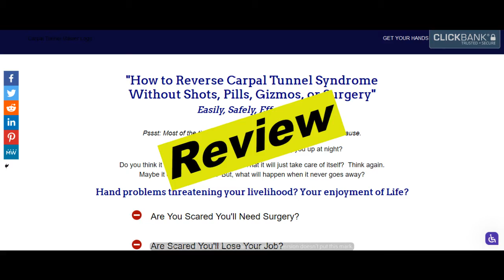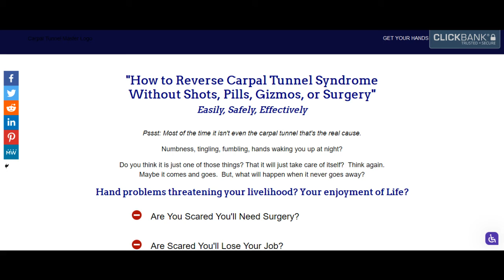Carpal Tunnel Master Review | Real User Reviews of Carpaltunnelmaster.com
Hello everyone, today I will be reviewing Carpal Tunnel Master. If you want to know whether you should buy Carpal Tunnel Master, then please watch this video till the end. Also don't forget to checkout the first link in the description below to find real user reviews of Carpal Tunnel Master left by users who have bought and used the product.
000

Carpal Tunnel Master website was launch on 14th, november, 2009. The creator of Carpal Tunnel Master is Hilma Volk. Carpal Tunnel Master comes with 60 days money back guarantee, so if you are unhappy after the purchase, you can request a refund within 60 days.

000

What is Carpal Tunnel Master?

Created by Hilma Volk, this is a guide to help victims of carpal tunnel locate their problem and what they can do to fix their carpal tunnel condition.

Of the products in the market, Carpal Tunnel Master is one of the best and the most comprehensive one on the subject. And one of its greatest advantages is that it avoids all the chemicals and medications involved in the use of drugs or creams and the risks of surgery. It is simply spectacular.

Based on claims by the author, the use of this guide could help victims prevent this condition, reverse it and all this shall be done through the use of safer natural methods.

It guarantees to eradicate all the symptoms and help you overcome the severe pain associated with the condition. As per Hilma, the book has been of great help to thousands of people in various parts of the world.

It has helped the finally overcome the syndrome and live the kind of lives they have always deserved.

The program also consists of videos that will give you more knowledge about what carpal tunnel really is all about. The videos are clear, well explained and easy to understand.

000

Now, I will read out the reviews left by users who have used Carpal Tunnel Master.

Here is a review by Noah.

He says - Each person has different cases of history of medical conditions, injuries, and occupational conditions. So, to get the best result, you should follow exactly the guidelines inside this program.

Next review is by William.

He says - I wish I had better words to describe the relief I get from using this program. I remember the first day I used this product (about 6 years ago). As I went through the exercises I kept arguing with myself: there is no way something this simple is going to alleviate my pain; well, what have you got to lose? Back to the doctor for another shot? So I stayed with it. Two days later I was amazed. I had zero pain in my wrists and hands. I tried to think of something else I had done that caused my relief, but there was nothing. I have typed since I was 16, run heavy equipment (which requires a lot of effort with wrists, hands and fingers), and continue to type to this day, and I play golf daily, weather permitting. About every 6 months or so, I get the CD out and do the exercises, not to alleviate pain, but for routine maintenance I guess. Whatever it is, it works for me, ZERO pain! I've referred about 30 people and they all tell me they have the same results I have.

Next review is by James.

He says - Carpal Tunnel Master is the right product for you. Many users of Carpal Tunnel Master will no doubt find it more convenient to do. Exercise at home than to make an appointment with a health care provider, wait for the appointment, make the journey to the office, get a corticosteroid injection, then go all the way back home.

Next review is by Andrew.

He says - Upon using the program, you are about to learn exact knowledge on how to apply everything necessary to recover in the fastest possible time. To help you understand clearly about the content of this new program, my entire Carpal Tunnel Master review will offer you some deep insights.

Next review is by Thomas.

He says - All i can say is that this has been my cure. I believe in the tips in this guide 100%. One of the reason why is because i do not have to worry about any side effects. It is also purely natural.

000

And there are alot more reviews. Now, we would like to invite everyone who have bought and used Carpal Tunnel Master to please go over to our website at the link in the description below, at the website - CBReviewsWorld.com and leave a comment about what your experiences was like using Carpal Tunnel Master. Your review will help everyone to know if they should buy this product or if they should skip it.

We thank you for co-operating with us by leaving your reviews on our website. Your reviews will benefit everyone who are researching for Carpal Tunnel Master.

000